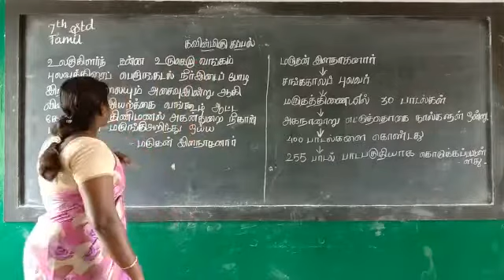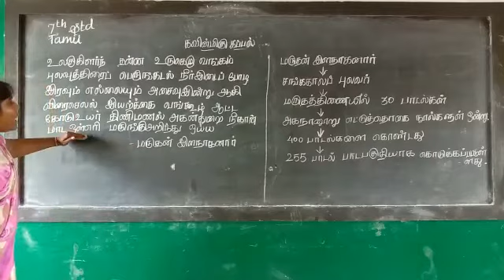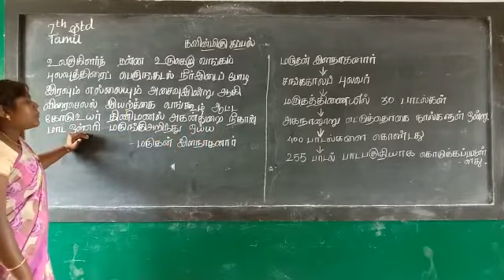VII STD - Tamil - Ms. Felix Mary - IJHSS